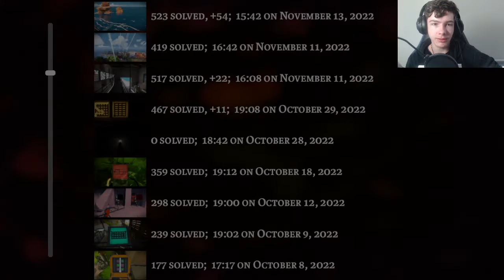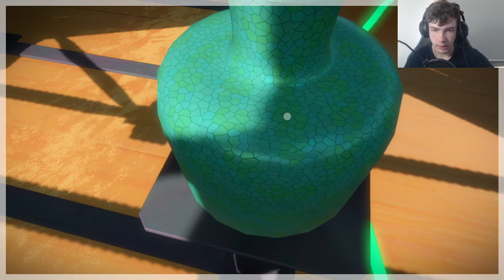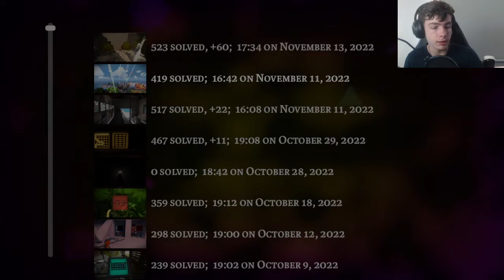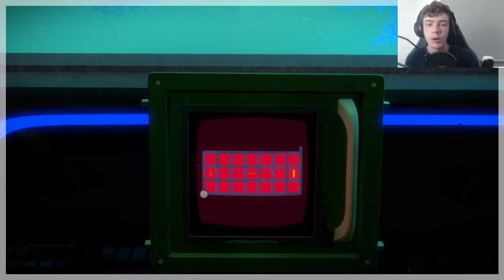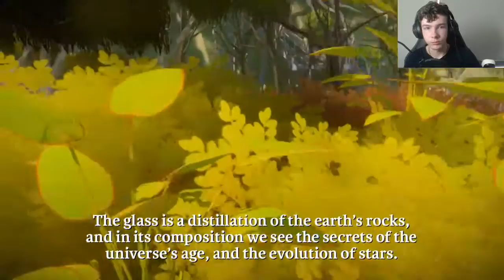Starting enviroment puzzles | the witness part 22